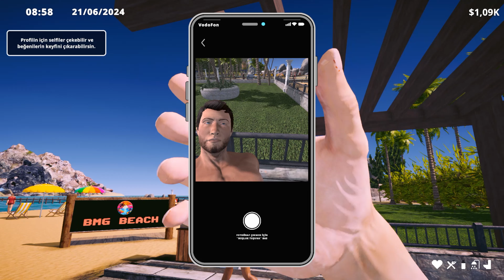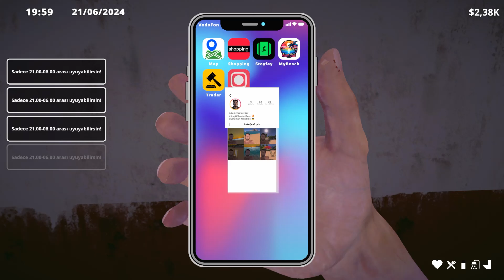Beach Club Simulator 2024 #8 Gameplay |Beach Club Simulator 2024 Oynanış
Beach Club Simulator 2024 #8 Gameplay |Beach Club Simulator 2024 Oynanış |Beach Club Simulator 2024 Walkthrough